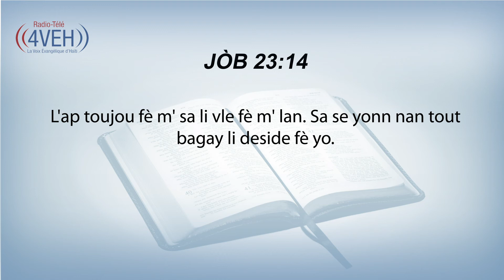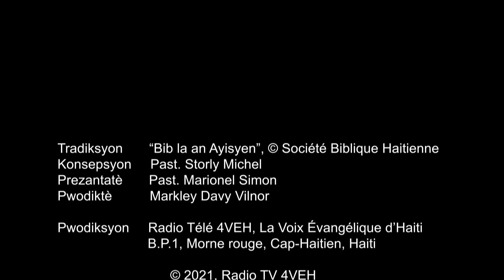𝗔𝗽𝗿𝗮𝗻𝗻 𝘆𝗼𝗻 𝗩𝗲̀𝘀𝗲̀ 𝗡𝗮𝗻 𝗣𝗮𝘄𝗼̀𝗹 𝗕𝗼𝗻𝗱𝘆𝗲 𝗔 𝗖𝗵𝗮𝗸 𝗝𝗼𝘂 𝗔𝘃𝗲̀𝗸 𝗥𝗮𝗱𝘆𝗼 𝗧𝗲𝗹𝗲 𝟰𝗩𝗘𝗛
𝗝𝗢̀𝗕 𝟮𝟯:𝟭𝟰
L'ap toujou fè m' sa li vle fè m' lan. Sa se yonn nan tout bagay li deside fè yo.

Pasaj pou jedi 29 avril
1 KWONIK Chapit 3-4